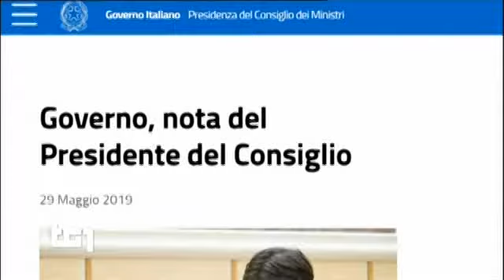prima di salire al Quirinale, incontri separati del PREMier con i due coPREMiers TG1 29 maggio 2019